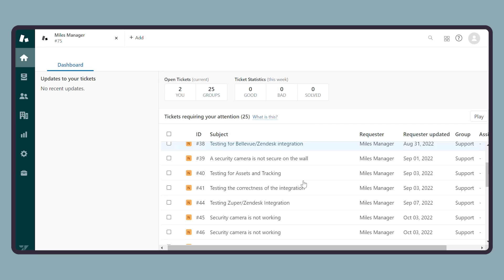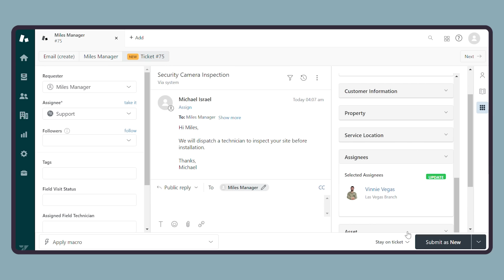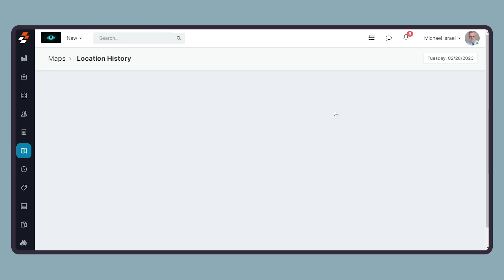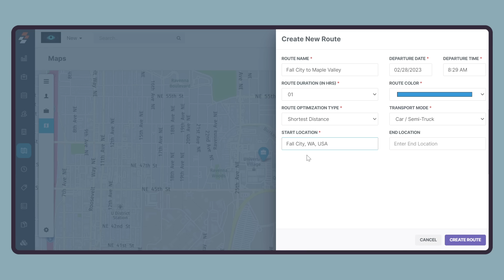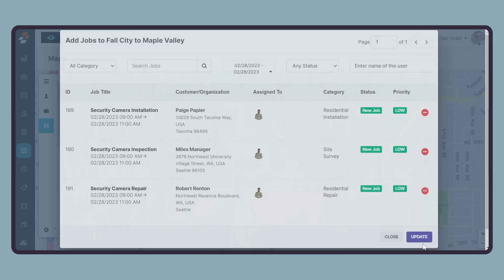Zendesk - How to Optimize Routes in Zuper?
Using Route Optimization in Zuper, you can generate optimized travel routes, thus saving time and money. Watch this video to learn how you can leverage Zuper's integration with Zendesk to assign optimized routes for your technicians.